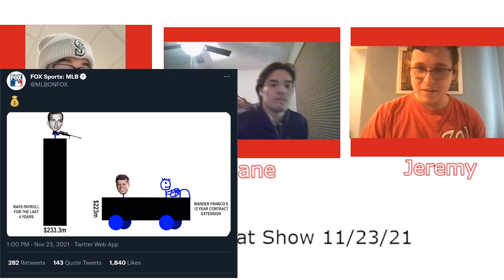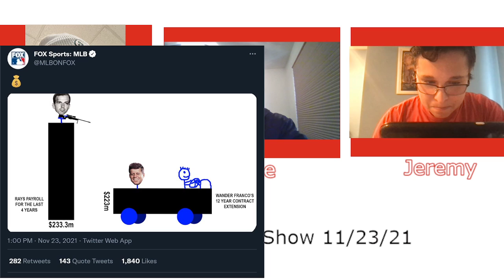Is THIS the BEST tweet of ALL time????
A clip from the November 23rd 2021 Triple Threat Show, the inaugural instance of the new segment HADEN"S QUESTION OF THE WEEK.  Let us know the answer to the question, what should Haden's question be next week.  Listen live to Triple Threat every Tuesday from 12-1:30 AM on WXJM.org and WXJM 88.7 FM Harrisonburg Virginia.